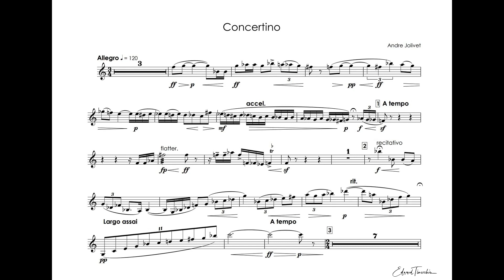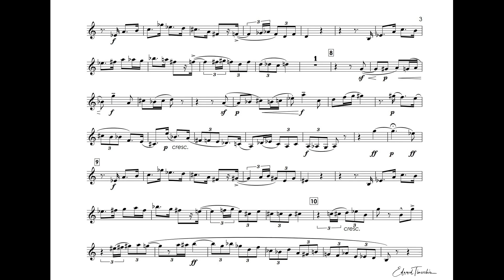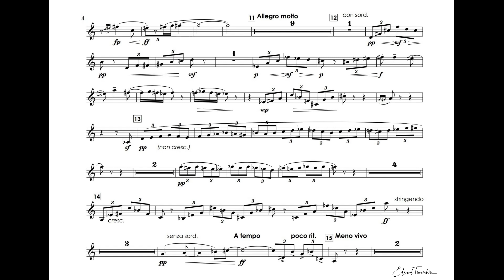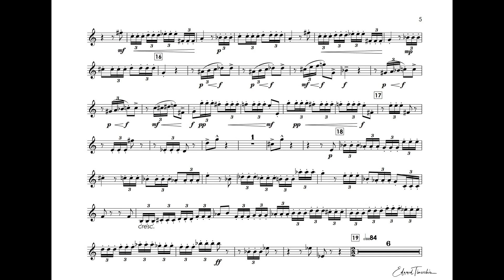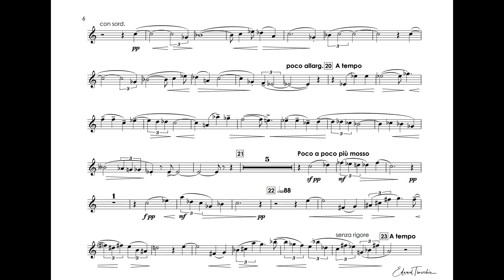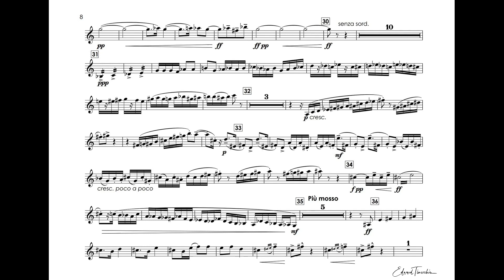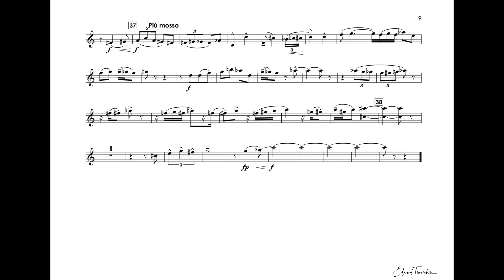Jolivet, Andre - Concertino For Trumpet - Sergei Nakariakov trumpet C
Andre Jolivet - Concertino For Trumpet, Piano And Strings (1948)

Sergei Nakaryakov - trumpet C
Jesus Lopez-Cobos - conductor
Orchestre De Chambre De Lausanne
Recording - album "Trumpet Concertos" 1993

Андре Жоливе - Концертино для трубы, фортепиано и струнных (1948)
Сергей Накаряков - труба C
Хесус Лопес-Кобос - дирижер
Камерный оркестр Лозанны
Запись - альбом "Концерты для трубы" 1993 г.